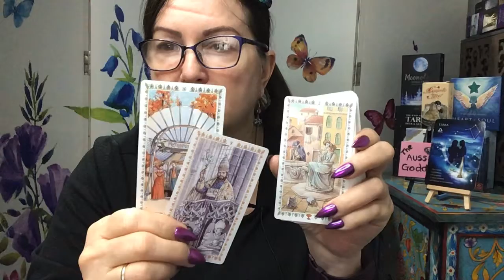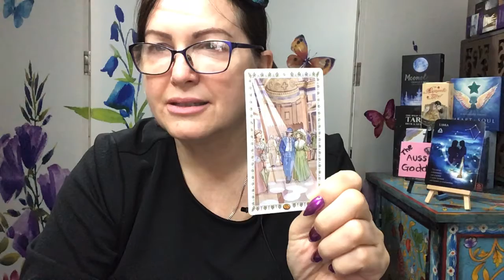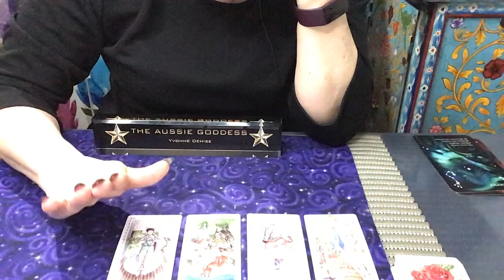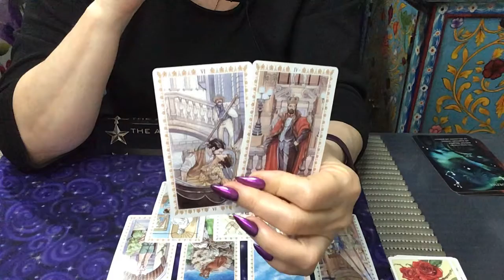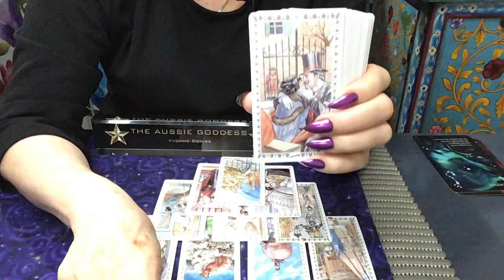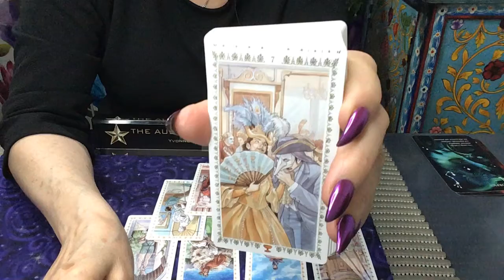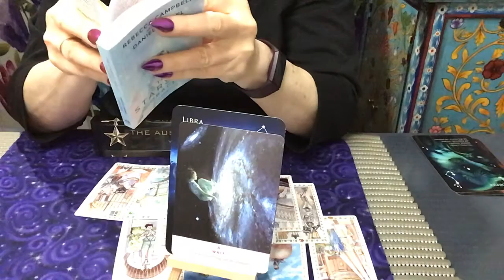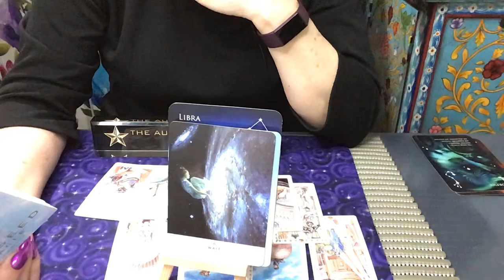Libra Weekly Reading - True Love Is Being Offered